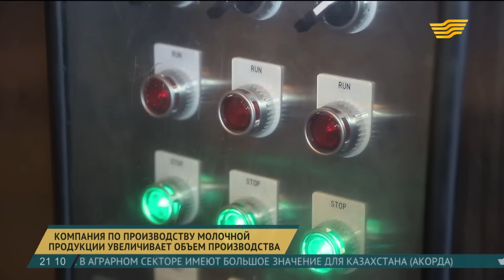Французские и английские компании будут участвовать в индустриализации Казахстана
Франция и Великобритания будут участвовать в индустриальной программе Казахстана. Французские и английские компании подключатся к реализации и инфраструктурой программы «Нурлы жол». Об этом заявил президент Нурсултан Назарбаев по итогам визита в Париж. Глава государства высоко оценил результаты своей поездки в Европу. По словам Нурсултана Назарбаева, визит поднял на новый уровень взаимоотношения Астаны и Парижа.

Нурсултан Назарбаев, Президент Республики Казахстан

- У нас традиционно хорошие отношения с Францией. Мы еще при прежней администрации Франции договорились о стратегическом партнерстве. Осуществлены 34 мощных проекта, 24 находится в работе. Мы договорились в области машиностроения, химии, энергетики, аграрного комплекса, образования и медицины. Для Казахстана это очень важно. Подключение и Великобритании и Франции к осуществлению индустриальной программы и нашей инфраструктурой программы «Нурлы жол».

От тех договоренностей, которые были достигнуты на этой неделе на самом высоком уровне, во многом и зависит благосостояние простых казахстанцев - многочисленных сотрудников предприятий. Заводы и фабрики получат новое финансирование, а это значит, что в уже работающих компаниях люди не потеряют работу. Сегодня в стране стабильно развиваются больше двух десятков совместных казахстанско-французских предприятий. Производятся автомобили, солнечные батареи и продукты питания. 14 проектов на стадии становления, еще 10  в ближайшей перспективе

Именно это предприятие стало темой диалога на самом высоком уровне в Париже. Переговоры казахстанской делегации во главе с Нурсултаном Назарбаевым помогут костанайскому предприятию не только увеличить мощность производства, но и  наладить выпуск полного цикла моделей ведущего французского концерна  «Пежо-301». Это сварка, окраска и сборка кузовов на модернизированной линии. Производственная мощность проектов рассчитана на экспорт в Россию и страны Таможенного Союза.

Александр Свадьбин, заместитель директора филиала АО «Агромашхолдинг» по сборочному производству

- Это уже более высокий процент локализации, это сварка кузова, окраска, то это большие мощности, это новые рабочие места, которые в десятки раз превышают то количество рабочих, которое занято на крупноузловой сборке.